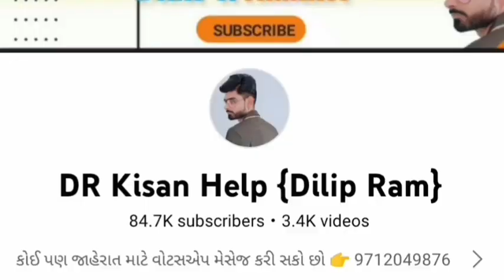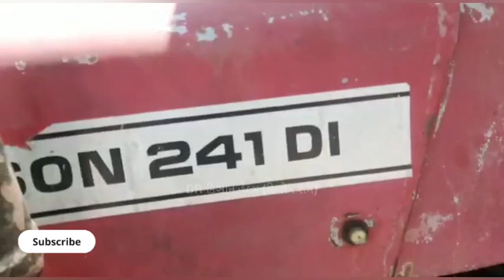મહેન્દ્ર ભાઈ: 9979172461 , Massey 241 DI ટ્રેકટર વેચવાનું છે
Massey 241 DI ટ્રેકટર વેચવાનું છે @DRKisanHelp_DilipRam

Farmer help
ખેડૂત હેલ્પ